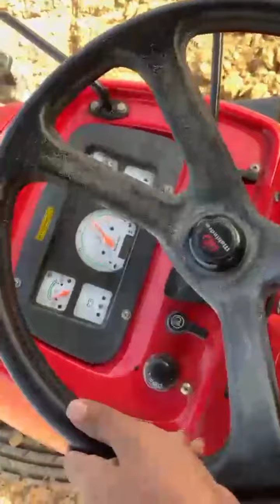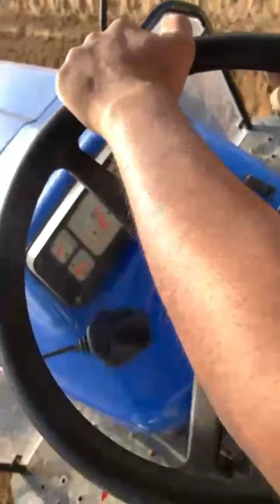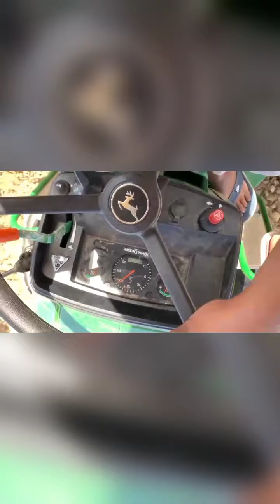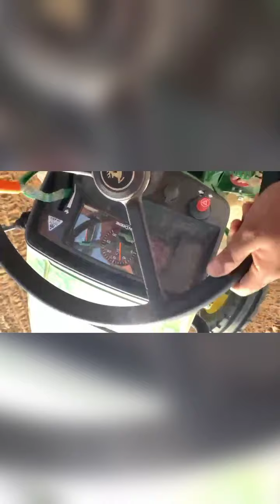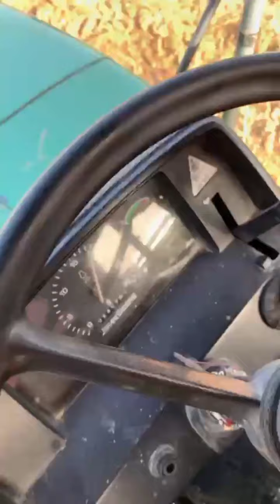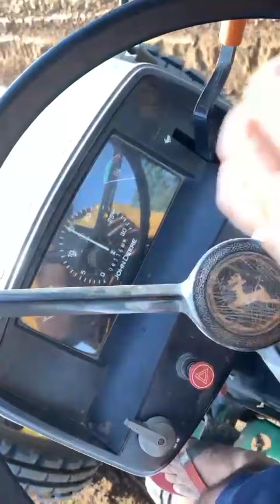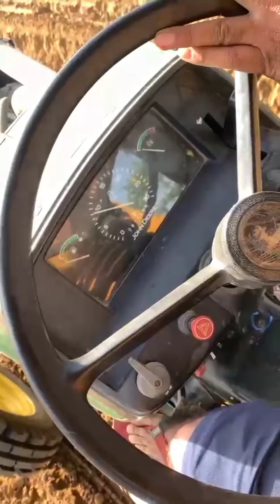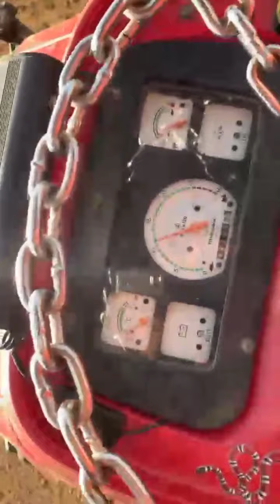John Deere 5310 vs New Holland3630 Arjun 605 VS Swaraj 855FE VS Arjun Novo 605 VS 20-Desk Mukabla